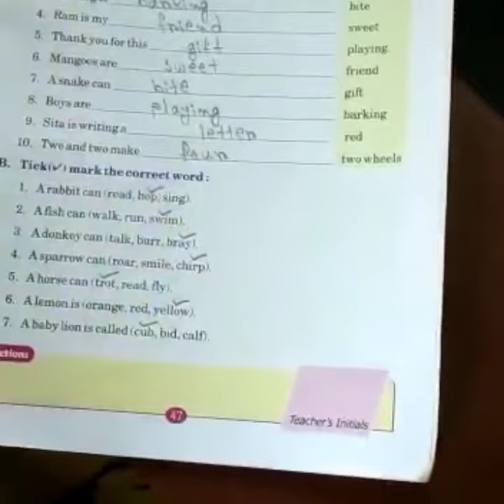Std-1. English-(workbook) 11/11/2020